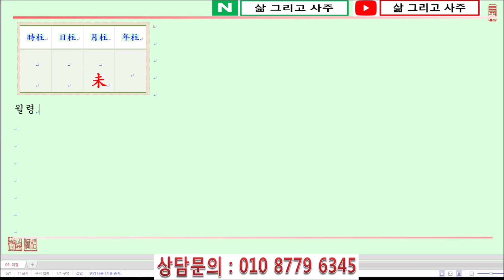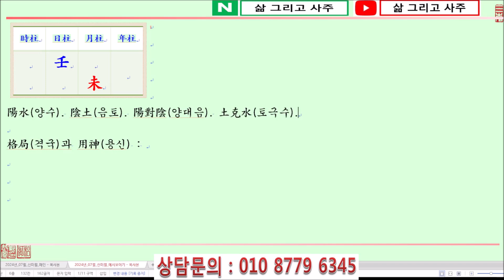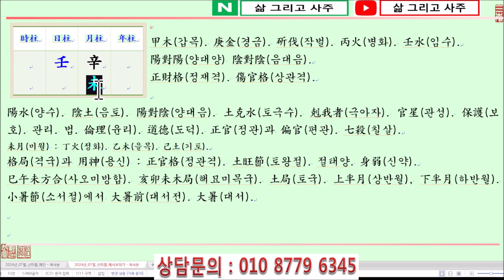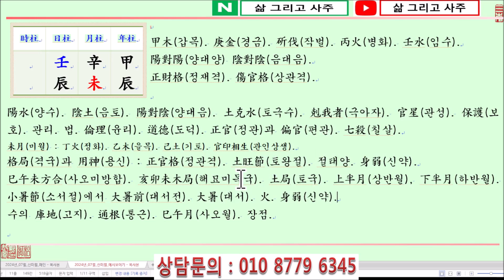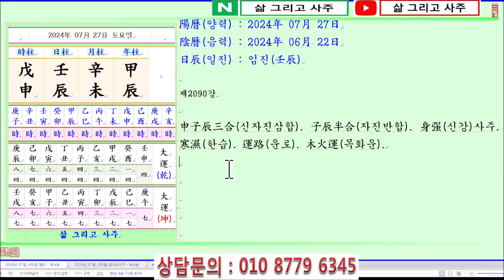[출산택일/일진사주명리학]_제2090강_2024년 07월 27일(갑진년 신미월 임진일)_임수 미월생 임진일주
안녕하세요...

오늘은...

갑진년(甲辰年) 신미월(辛未月) 임진일(壬辰日)이며,

일진(日辰)은 임진(壬辰)입니다.

오늘은 임수일간이 暮夏(모하)이자 土旺節(토왕절)인 未月(미월)에 태어났을 때 四柱(사주)보는 법에 대하여 알아봅니다.

壬水日干(임수일간)이 暮夏(모하)인 未月(미월)에 태어났습니다.

四柱(사주)의 格局(격국)으로 보면, 陽水(양수)인 壬水(임수)가 月支(월지)에서 陰土(음토)인 未土(미토)를 보아 正官格(정관격)이 됩니다.

萬若(만약) 月支(월지)의 地藏干(지장간)인 未中丁火(미중정화)가 透出(투출)하면 正財格(정재격), 未中乙木(미중을목)이 透出(투출)하면 이때는 傷官格(상관격)이 됩니다.

陽水(양수)인 壬水(임수)는 大海水(대해수)로 큰 바다나 江湖水(강호수)와 같습니다.

방대한 槪念(개념)의 水(수)로 旺(왕)하면 沖奔之性(충분지성)이 있어 물이 氾濫(범람)할 憂慮(우려)가 있습니다.

하여 壬水(임수)는 旺(왕)하면 陽土(양토)인 戊土(무토)로 壬水(임수)를 堤防(제방)해야 합니다.

陰土(음토)인 己土(기토)는 沙水同流(사수동류)가 되니 壬水(임수)를 濁(탁)하게 할 뿐입니다.

또 壬水(임수)가 旺(왕)하면 寒氣(한기)를 發生(발생)하기 때문에 丙火(병화)를 取用(취용)해서 調候(조후)도 겸해야 합니다.

反對(반대)로 壬水日干(임수일간)이 弱(약)하면 이때는 印星(인성)인 金(금)을 取用(취용)하여 弱(약)한 壬水(임수)를 生(생)해야 하며, 萬若(만약) 土(토)가 重重(중중)하면 甲木(갑목)으로 土(토)를 制(제)해야 할 것입니다.

壬水日干(임수일간)이 태어난 月令(월령)을 보면 季夏(계하)인 未月(미월)입니다.

未月(미월)은 巳午未南方(사오미남방)으로 季節(계절)은 炎上節(염상절)인 여름이며, 五行(오행)으로는 土(토)가 月令(월령)을 얻어 旺(왕)합니다.

未月(미월)은 상황에 따라 巳午未方合(사오미방합)을 이루어 火(화)가 旺(왕)해질 수 있고, 또 亥卯未三合(해묘미삼합)을 이루어 木(목)이 旺(왕)해질 수 있습니다.

巳午未方合(사오미방합)을 이루어 火(화)가 旺(왕)해지면 마치 午月(오월)의 壬水(임수)와 같이 比刧(비겁)인 水(수)로 旺(왕)한 火(화)를 抑制(억제)하고 印星(인성)인 金(금)으로 壬水(임수)를 生助(생조)해야 합니다.

萬若(만약) 亥卯未木局(해묘미목국)을 이루면 弱(약)한 壬水(임수)의 氣運(기운)을 洩氣(설기)하므로 印星(인성)인 金(금)으로 日干壬水(일간임수)를 生(생)하고 旺(왕)한 木(목)을 抑制(억제)해야 합니다.

萬若(만약) 地支(지지)로 土(토)가 勢力(세력)을 얻으면 旺(왕)한 土(토)가 弱(약)한 壬水(임수)를 破剋(파극)하게 되니 印星(인성)인 金(금)으로 壬水(임수)를 生(생)하고 甲木(갑목)을 얻어 土(토)를 制(제)해야 할 것입니다.

日支(일지)를 보면, 濕土(습토)인 辰土(진토)를 보아 壬辰日柱(임진일주)가 되고 年支(년지)에 다시 辰土(진토)를 얻어 微弱(미약)하나마 壬水(임수)가 뿌리를 얻습니다.

月干(월간)의 辛金(신금)은 日干壬水(일간임수)를 生(생)하는 吉神(길신)이 되며, 年干(년간)의 甲木(갑목)은 土(토)를 制(제)하는 喜神(희신)이 될 것입니다.

감사합니다.